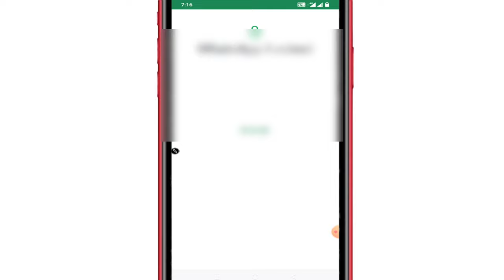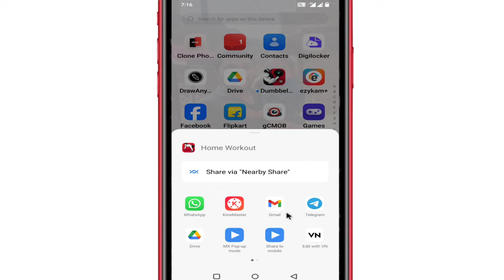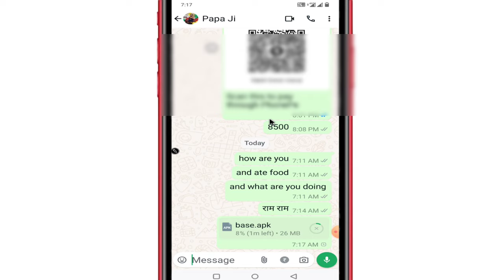How To Share Apps From Whatsapp 2024 | Whatsapp Se App Kaise Bheje | How To Send Apps On Whatsapp